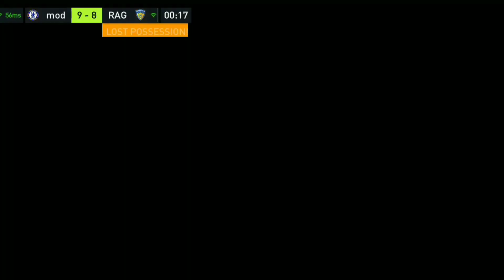11 GOAL SO CLOSE FOOTBALL MATCH 🧐 ¶¶ WIN 11-9 ¶¶ DIVISION RIVALS ¶¶ ONLINE GAMES ¶¶ FAFI MOBILE⚽🏟️ .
What is your best moment in the video?

About the game:

Football stars await with over 15,000 players including world-class talent like Kylian Mbappé, David Alaba and Christian Pulisic, plus 600+ teams including Real Madrid and Manchester City. Take part in playable live events that correspond with real-world tournaments throughout the football season to acquire UEFA Champions League and UEFA Europa League players and put your starting eleven to the test.